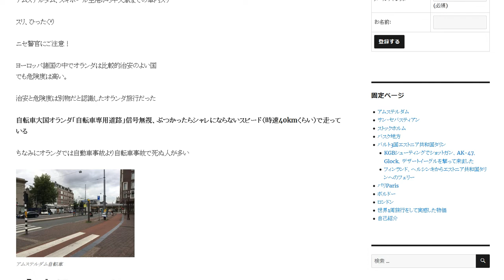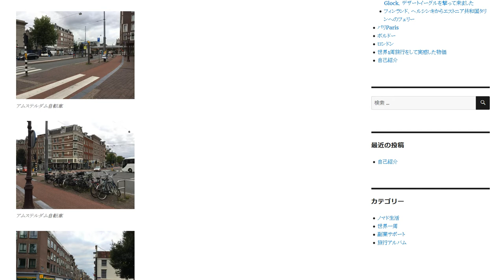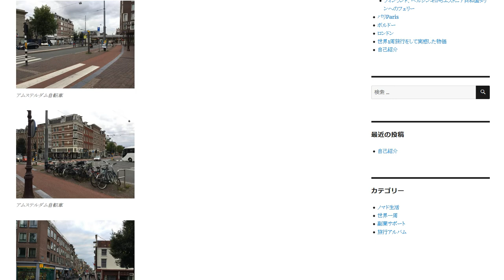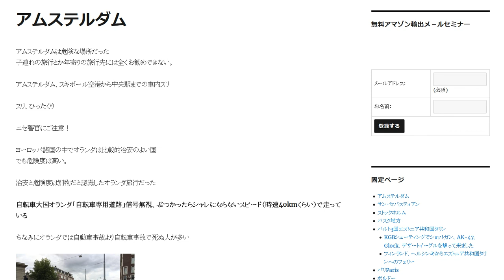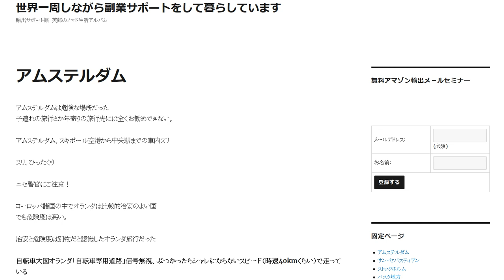アムステルダムは全くお勧めできない旅行先とても危険な都市だった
自転車大国オランダ「自転車専用道路」信号無視、ぶつかったらシャレにならないスピード（時速40kmくらい）で走っている。ちなみにオランダでは自動車事故より自転車事故で死ぬ人が多い

1日10分で月10万円を稼ぐ! Amazon輸出ビジネスがわかる本　出版社:ソシム (2013/11/22)